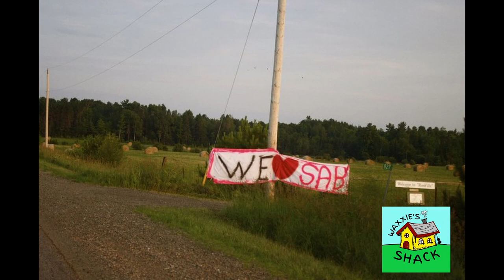Peter SAB Sabourin - Friendships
The Legendary Peter SAB Sabourin with his timeless song, Friendships. He touched so many lives with his heart and music. RIP Brother, we all love and miss you so much...

They say there are gold ships and silver ships, but the best ships, are friendships.

C                                                                                      F
Never really thought about___Goin'-ons__or how quickly__Life got so hard

Dm                                                                                           G
Just one time I’d like to be the dealer___You know,  the man who hold the cards

     C                                                         F
I’d put an ad in the paper___Selling wishes and dreams for free

       Dm                                            G
And if they're any left over___I’d save them for you and me

     (Chorus)
                       C                                                F
     I’d ask for friendships___Yeah not for hardships

     G                                                                               C
     Ships of silver and gold never did impress____you and me

                                     C                             F
     I’d ask for your friendship_ Yeah___That’s it

         G                                                          C
     I really wish you’d still be part of my dreams

 C                                                                      F
It’s wild__How things can change___And life__becomes the past

Dm                                                                              G
Just when you think you’re so far ahead___and suddenly discover your last

         C                                                                          F
Well I’ve seen life from a different side___and I know just what it means

     Dm                                                      G
I’d trade it all for one yesterday___I still believe and wishes and dreams

     (Chorus)
                        C                                              F

(Instrumental Break)

F        G/F       Em      Am      Dm      DbMaj7    C

  C                                                            F
Times__They are a changin’____Did life really__go that fast?

 Dm                                                                G
Smiles come into straight faces__All’s I ask, is one last chance

     (Chorus)
                          C                                              F

   G                                                                       F
I really wish___ you’d still be part of our___ Dreams_____________

    Em        Dm      DbMaj7 (let ring)

Hey folks, Thank you for all the photos. They come from so many people that I couldn't possibly thank everybody, but a here's a short list of the major contributors.
Little Lisa, Ed Reagan, Mega Mike, Tony Solvent,  Josie, Bill and Paul from Toronto.
But really, Thanx to all! I couldn't do any of this without the hundreds of photos you all sent me over the years. Thank you all so much!
19 fkn times!!!